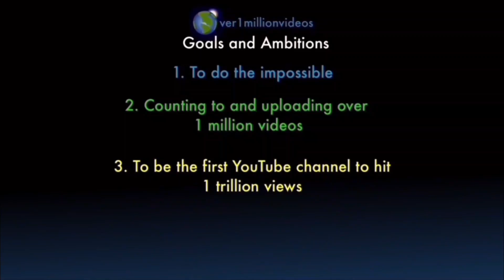Counting to ONE MILLION!!, This is Number 108,150